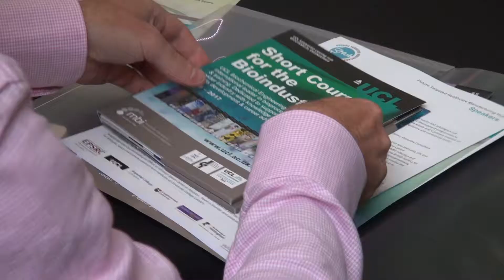Innovation and Enterprise at UCL Biochemical Engineering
Innovation and enterprise are at the heart of the ethos of The UCL Department of Biochemical Engineering, from the undergraduate programmes through to postgraduate study it is part of who we are. In this short film members of the department, alumni and associates answer our question: how important is innovation and enterprise to a university?